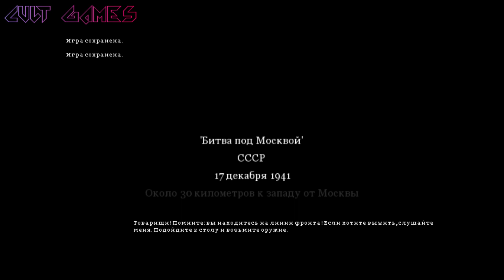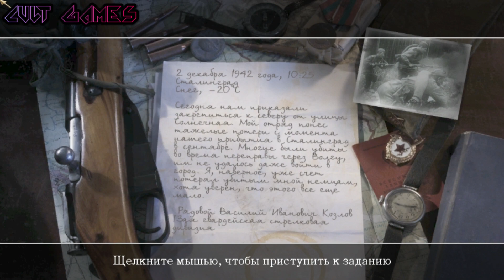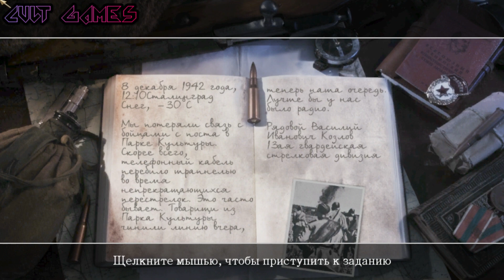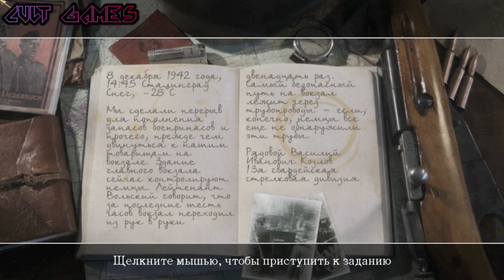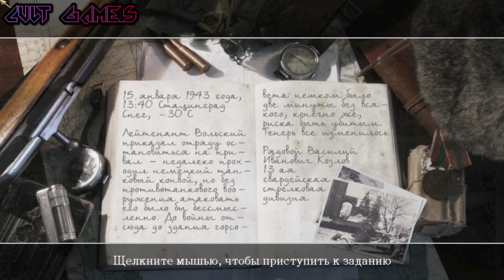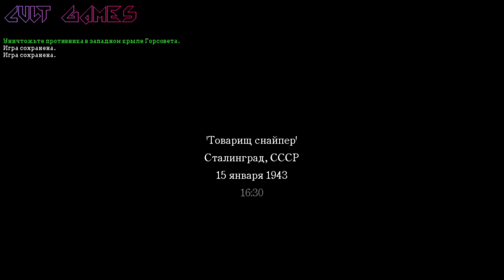CALL OF DUTY 2 (2005) - КАМПАНИЯ ЗА СССР. ПРОХОЖДЕНИЕ. СОВЕТСКИЕ МИССИИ.